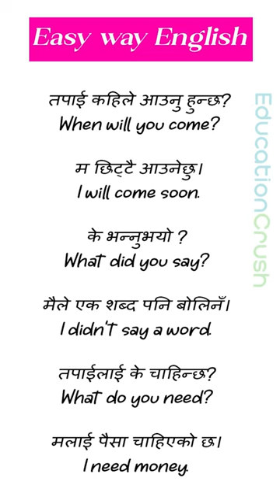english sikhane ka tarika/english sikhne ka tarika/english speaking practice|english bolne ka tarika